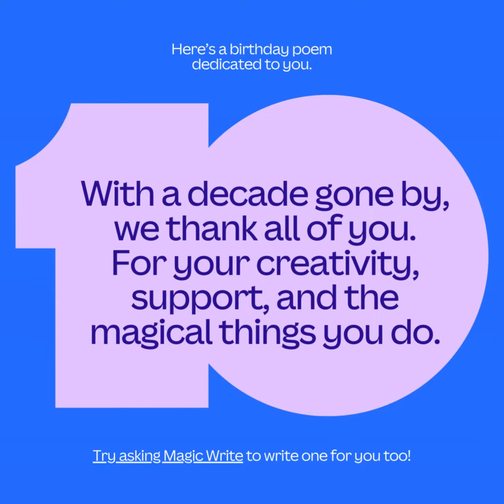It’s Canva’s 10th birthday! - The BEST Free GRAPHIC DESIGN Software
Are you looking for a free graphic design software that can help you create stunning visuals for your YouTube channel or business? Look no further than Canva! And guess what? It's Canva's 10th birthday! In this video, we'll be celebrating Canva's milestone by showcasing why it's the best free graphic design software out there. From its user-friendly interface to its vast library of templates, graphics, and fonts, Canva has everything you need to create professional-looking designs in minutes. Join us as we explore the features that make Canva stand out from the rest and see for yourself why it's the go-to tool for designers and non-designers alike. Happy birthday, Canva! CANVA

Unleash Your Crypto Potential: Mine Bitcoin FREE!"
Are you ready to tap into the world of cryptocurrencies without spending a single penny? Join our exclusive free mining community now and start earning Bitcoin and other digital treasures!
and use my username (Grownetic) as your invitation code.